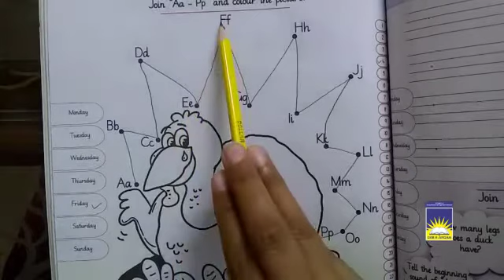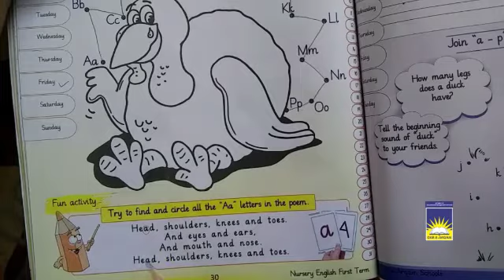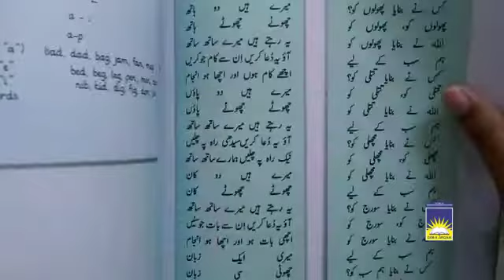Nursery English | week 10 day 5